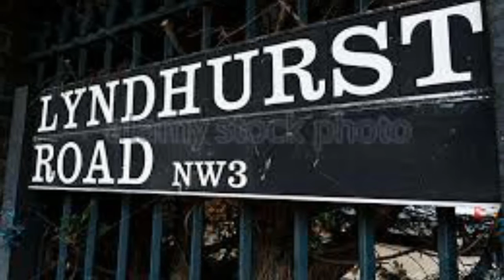WABACK [Righteous Friendz]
Rytchus Publishing